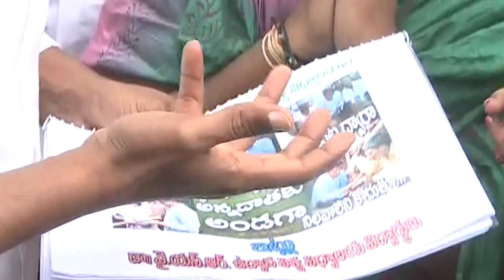YS jagan Interaction with Horticulture student @ kadapa 11-Jan 2019